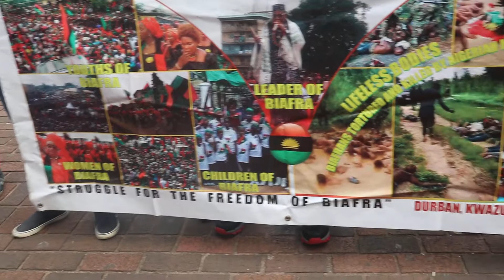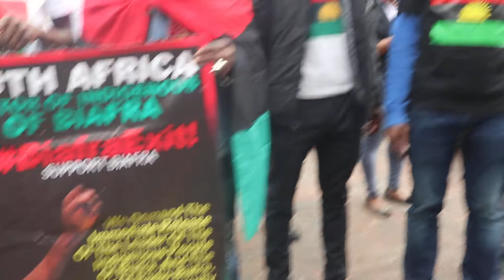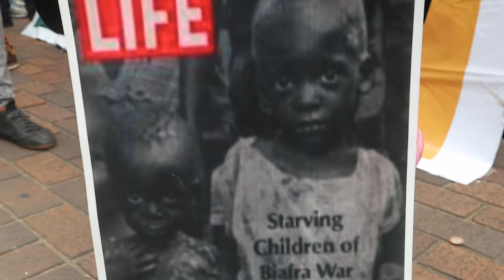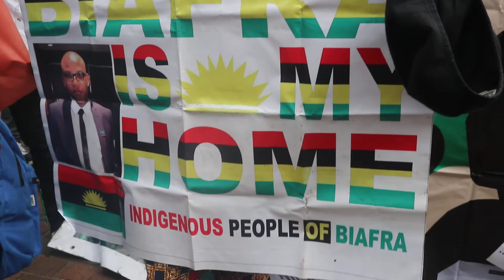Biafrans Children Demand Justice For Biafrans On 31th May 2021 Hero's Day